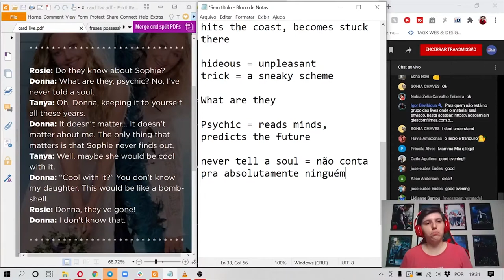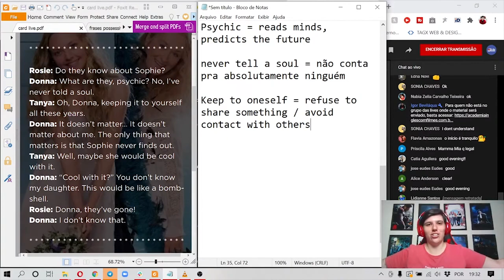"Guarde pra você" em inglês | Inglês com Filmes